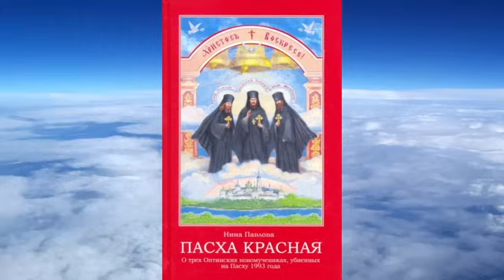Ч.2 Нина Павлова - Пасха Красная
Удобно послушать по главам и бесплатно скачать – эту, и сотни других книг – можно на официальном сайте : НАША МЕДИАТЕКА ОРИГИНАЛ АУДИОКНИГИ И ТЕКСТ

читает:  Денис Гаврилов